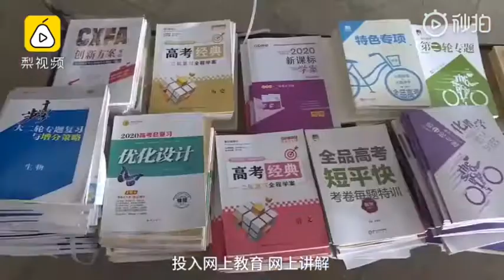该来的终于来了，黄冈一高中为千名高三学生快递资料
2020年03月01日
2月28日，湖北黄冈。因疫情无法及时返校上课，高三考生面对着特殊的压力。对此，团风中学的多名教师打包好全校969名高三学生的二轮复习资料，县邮政申请绿色通道专门负责将书送到学生们手上，帮助其高考复习。